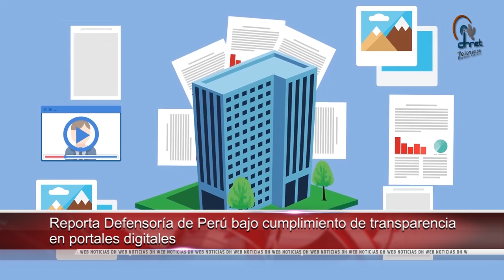Condenó CIDH la muerte de casi 100 personas en cárceles de Brasil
-Se solidariza CNDH con víctimas  de las marchas en contra del gasolinazo en México
-Reporta Defensoría de Perú bajo cumplimiento de transparencia en portales digitales
-Intensifica ACNUR ayuda a refugiados en Europa para contrarrestar el invierno